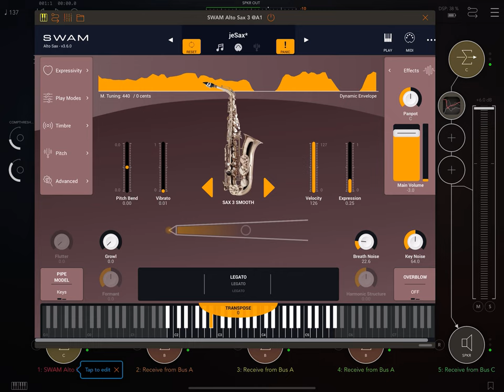Yamaha YDS-150 | SWAM Alto Sax (iPad)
MIDI Sax:
Yamaha YDS-150 (Connected via Bluetooth)

AUv3 Virtual Instrument:
Audio Modeling SWAM Alto Sax (iPad)

iPad Host App:
AUM

AUv3 Effects:
TheStrip by DDMF
TB Reverb
FabFilter Pro-R
FabFilter Timeless 3
FabFilter Pro C 2